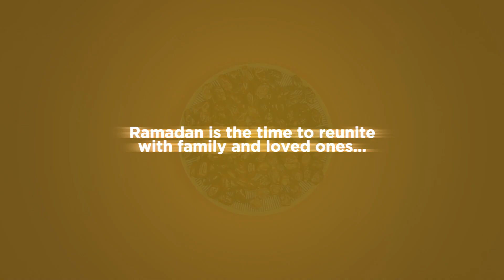Ramadan is the time to reunite with family and loved ones...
Dates are fat-free. The perfect natural sugar.